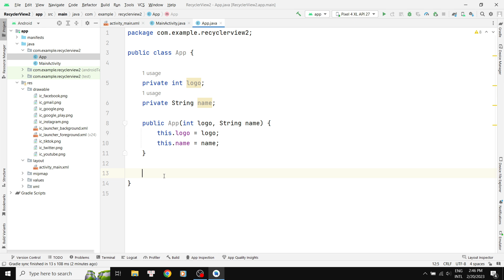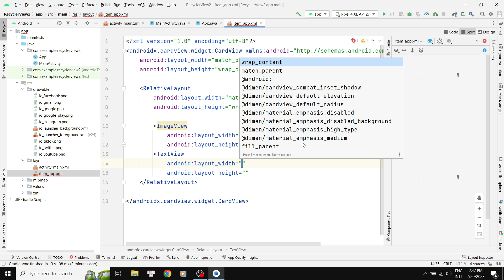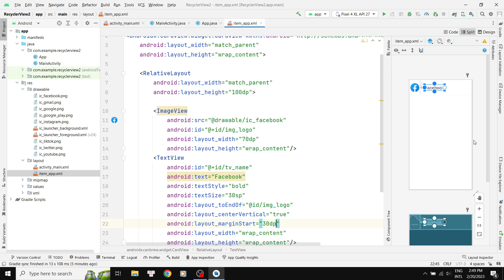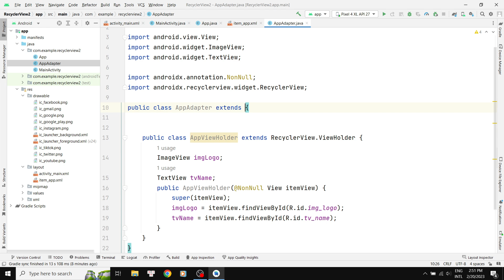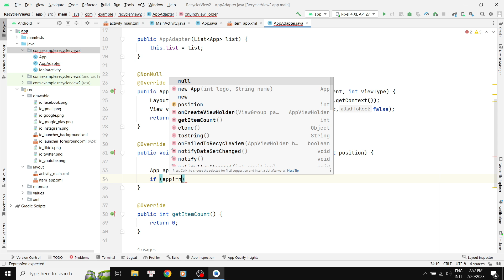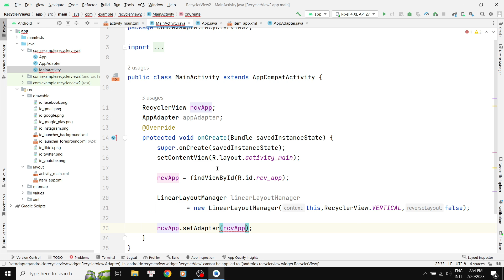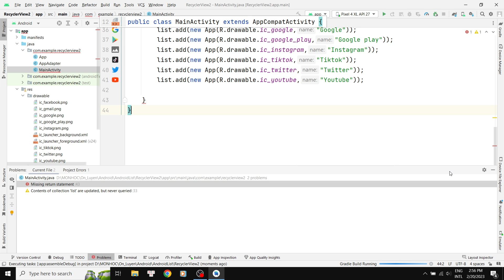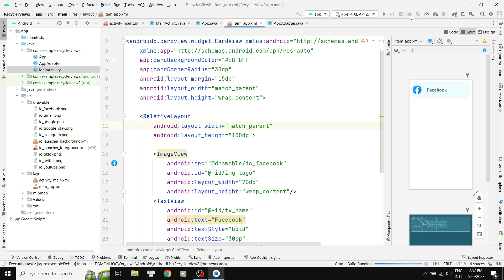RecyclerView sử dụng LinearLayoutManager (Vertical) + Cardview